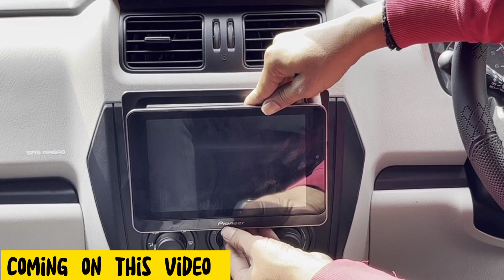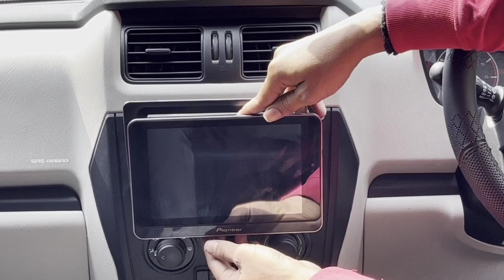2022 Mahindra Scorpio S5 Modified Base Model To Top Model S11 Accessories